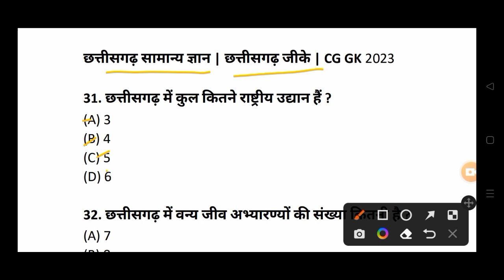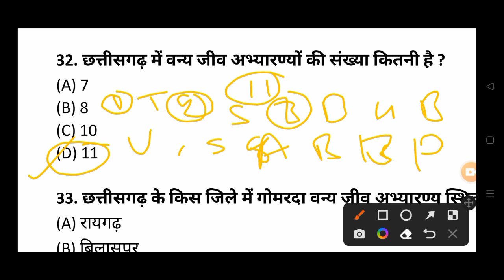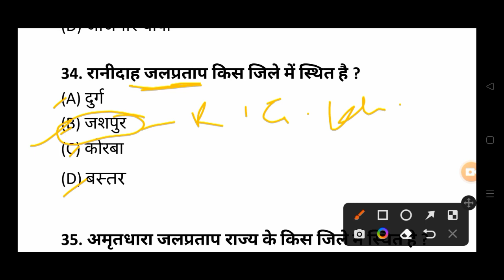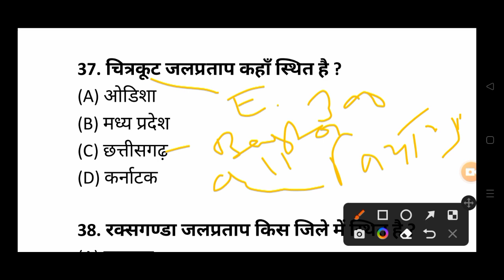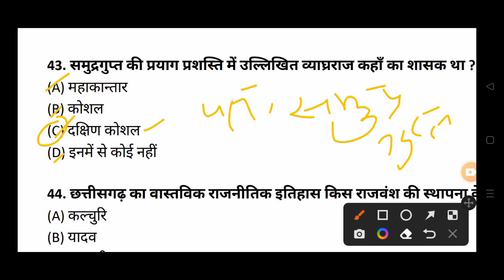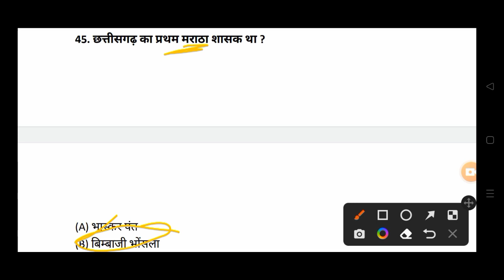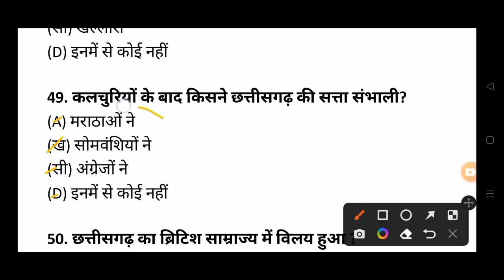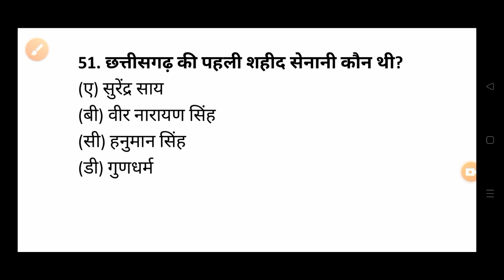Chhattisgarh GK,( छत्तीसगढ़ जीके ) TOP 20 MCQ ALL EXAM SI PSC VYAPAM 🎯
chhattisgarh gk,
chhattisgarh gk for cgpsc,
chhattisgarh gk 2022,
chhattisgarh gk hindi,
chhattisgarh gk for vyapam,
chhattisgarh gk mcq,
chhattisgarh gk classes,
chhattisgarh gk question in english,
chhattisgarh gk question and answer,
chhattisgarh gk all,
cg gk all question,
cg gk ajay sahu,
cg gk audio,
cg gk app,
chhattisgarh all gk hindi,
all chhattisgarh gk,
gk questions and answers chhattisgarh,
gk about chhattisgarh,
gk questions and answers in hindi chhattisgarh,
chhattisgarh gk for cgpsc ae,
gk question about chhattisgarh in english,
chhattisgarh gk best book,
chhattisgarh gk book,
khan sir ka gk,
cg gk best teacher,
best book for chhattisgarh gk,
lucent chhattisgarh gk book,
chhattisgarh ka bhugol gk,
chhattisgarh bhugol gk,
chhattisgarh gk cgpsc,
chhattisgarh gk crpf 2022